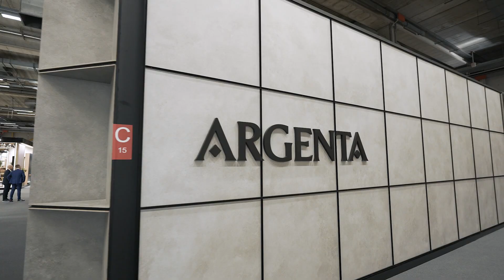ARGENTA CERSAIE 2023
Video tour stand ARGENTA CERAMICA - Cersaie 2023